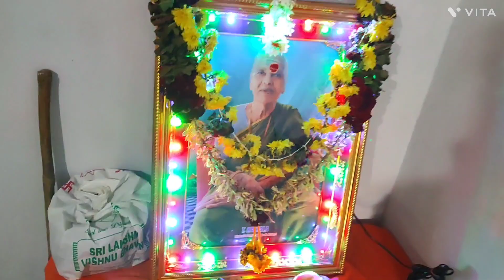My Homeeeee 🏠 Tour and Honey 🍯 harvest 🐝.... villagelife hometour native @ambikastgtvlogs#sub